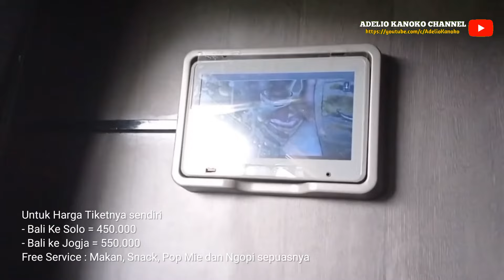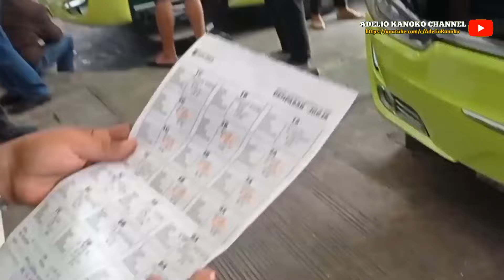Sleeper Bus Dari Bali Ke Jogja 500 Ribus Saja?? Po Tami Jaya sleeper bus, Bus Denpasar Jogja